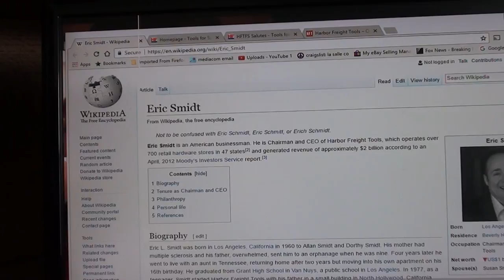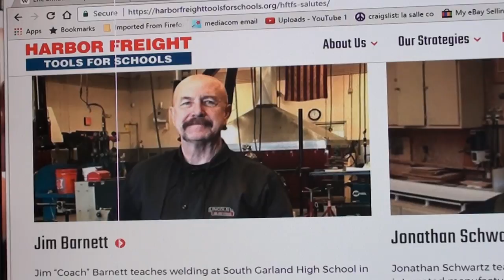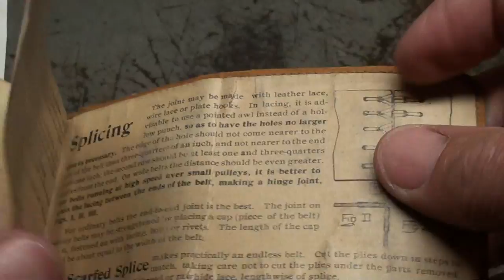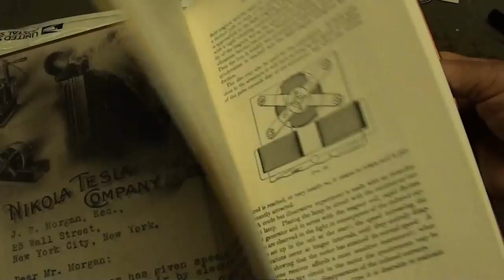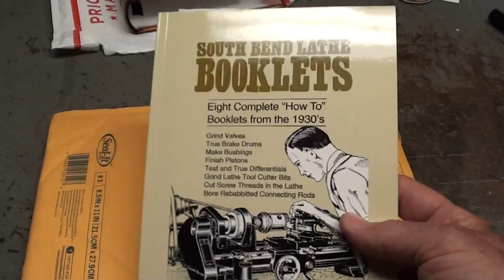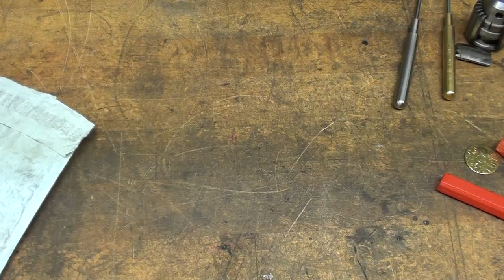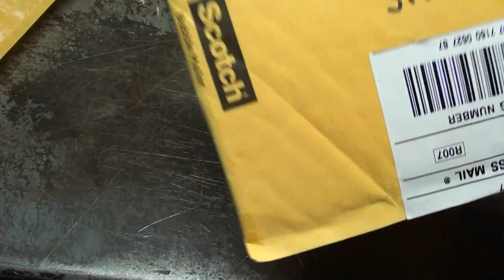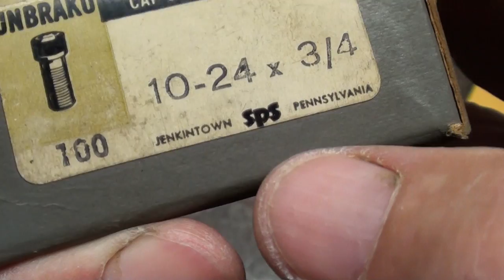THIS & THAT episode #29 tubalcain mrpete222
Click on this link to see my complete playlist for mt "THIS & THAT" series.